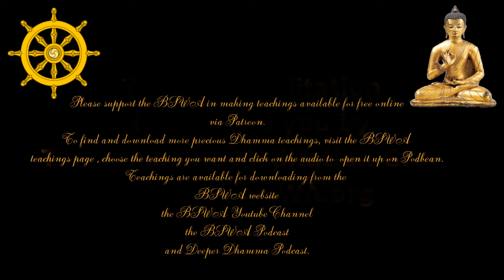Start By Letting Go - Armadale Meditation Group | Ajahn Brahmali | 28 May 2024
Ajahn Brahmali joins the Armadale Meditation Group on-line live. Armadale Meditation Group (AMG) is designed to teach you about meditation. The classes generally begin with chanting the Metta Sutta, then receiving meditation instructions and meditating together, followed by asking questions and finally if time remains listening to a Dhamma talk. However, the layout can vary. Due to social distancing regulations, these weekly Tuesday night teachings are happening via Zoom from Bodhinyana Monastery.